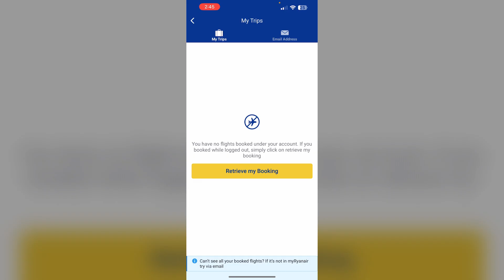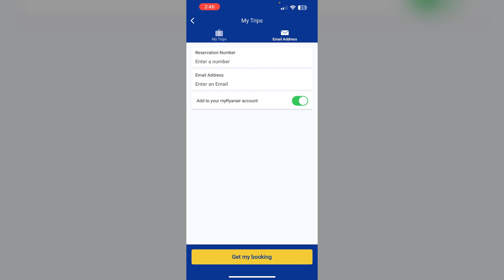How To Send Boarding Pass From Ryanair App (How To Email Boarding Pass From Ryanair App)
Find Out How To Send Or Email Your Ryanair Boarding Pass Directly From The App In A Few Taps.